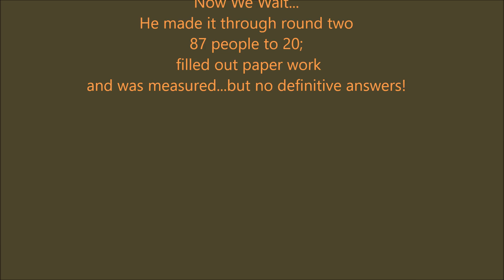The One Where We Wait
Hanging at Animal Kingdom Lodge, Jambo House